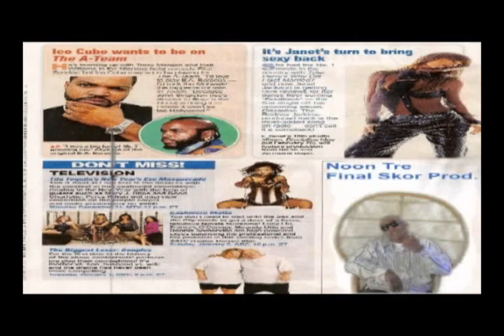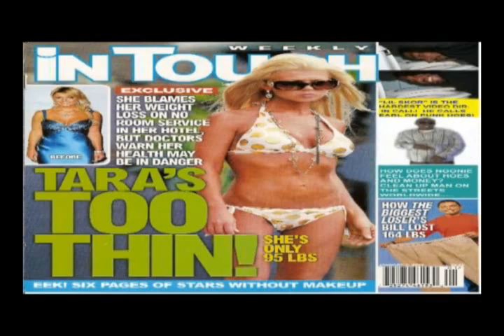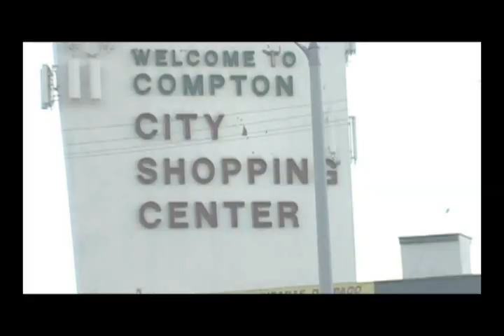The Life I Chose (Compton Smashin DVD)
Still In Production Compton Smashin
This Video performed by Noon Ft. T-BO

Video Directed and Produced By: LiL Skor
A Cali. Co. Production